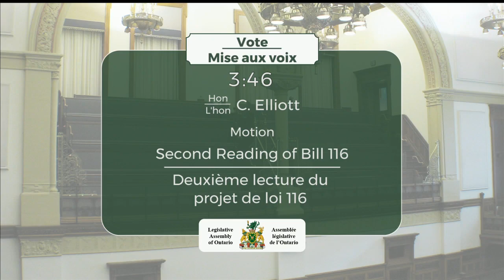2019-12-03 Question Period